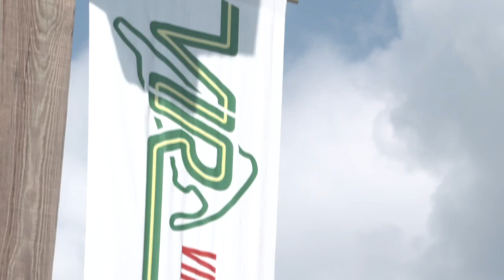Boris Said Dominates Trans Am at VIR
After being edged out by two one thousandths of a second in the Trans Am Series presented by Pirelli qualifying on Friday, Boris Said strapped into his newly built No. 2 Technique/SRI Performance Dodge Challenger with a vengeance. In an unprecedented drive in recent Trans Am history for the sportscar racing legend, Said dominated the all green 100-mile feature at Virginia International Raceway on Saturday, taking the checkered more than 10 seconds ahead of championship leader Ernie Francis Jr. (No. 98 Frameless Shower Doors Ford Mustang).

Tomy Drisi (No. 8 Lucas Oil Slick Mist/Axalta Chevrolet Camaro) rounded out the podium in third.

“I was just driving as hard as I could,” commented Said. “Pancho Weaver built such a great car. It’s the best car out there. It’s a new Trans Am car and if the competition isn’t driving one of these, they aren’t winning.”

Said returned to the Trans Am class lineup at Mid-Ohio Sports Car Course and again at Watkins Glen International Raceway, but bugs in the new design forced Said to the pits early in both races. After sorting out the mechanics, Said was unbeatable on the technical VIR road course.

“VIR is one of the nicest tracks in the country,” Said continued. “These cars are so much fun with so much power, no ABS, no traction control at 185 miles per hour, this place is a blast. I was going easy in the beginning, and I wish that Chris (Dyson) stayed in because the battle would have been epic.”